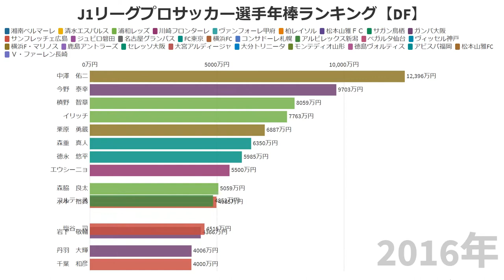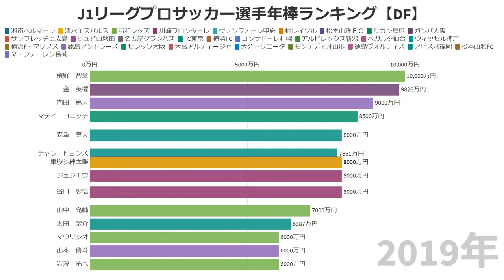J1リーグプロサッカー選手ポジション別年棒ランキング【DF】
男子小学生のなりたい職業ランキングで上位常連であるプロサッカー選手。
そんなプロサッカー選手のトップ選手はどのぐらい年棒をもらっているのかランキング化しました。今回はDF(ディフェンダー)です。

J1リーグ
FC東京,ガンバ大阪,コンサドーレ札幌,サガン鳥栖,サンフレッチェ広島,セレッソ大阪,ベガルタ仙台,
ヴィッセル神戸,名古屋グランパス,大分トリニータ,川崎フロンターレ,柏レイソル,横浜FC,横浜F・マリノス,浦和レッズ,清水エスパルス,湘南ベルマーレ,鹿島アントラーズ

選手一覧
アンドレ　バイア,イ　キジェ,イリッチ,ヴァンデルソン,エウシーニョ,エデル　リマ,エドゥアルド,
荻原　拓也,下平　匠,加賀　健一,加地　亮,河合　竜二,河本　裕之,角田　誠,鎌田　次郎,鎌田　翔雅,